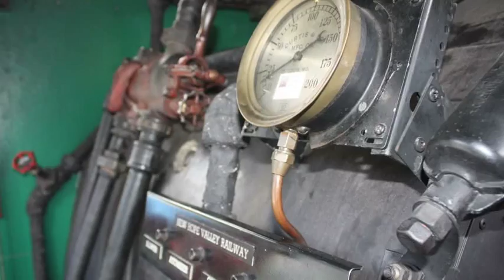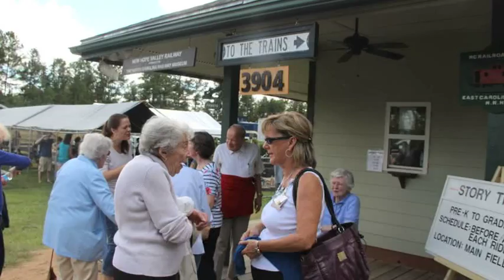Diesel Train Pulls the Weight as Steam Engine Undergoes Repair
New Hope Valley Railway diesel locomotives will be pulling the weight on opening day and throughout the 2014 season as steam Engine 17 undergoes repair. As NHVR works to restore steam Engine 17, visitors can still enjoy a scenic ride in open-air passenger cars pulled by our diesel locomotives.